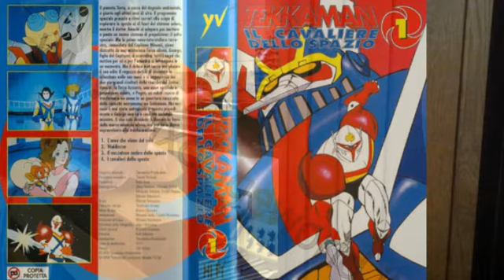宇宙の騎士テッカマン - パイプオルガンで演奏、イタリア人の歌い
ITA: Un grande mito della mia infanzia, un omaggio ai miei amici giapponesi ed alla loro cultura!

ENG: A great legend of my childhood, a homage to my friends from Japan and to their culture!